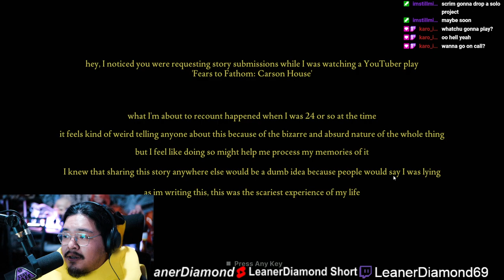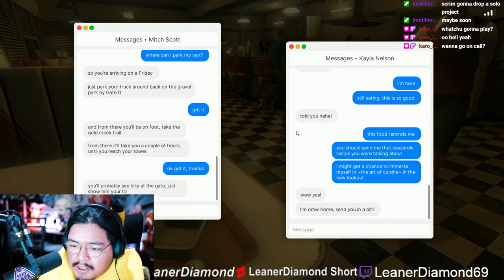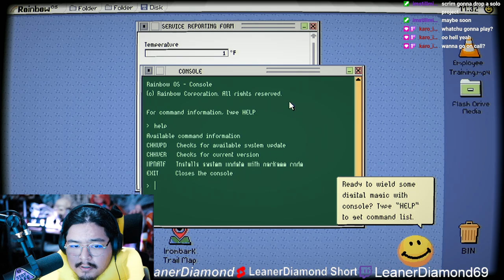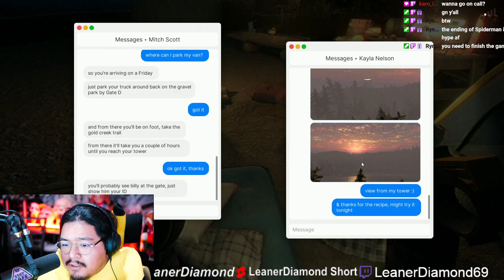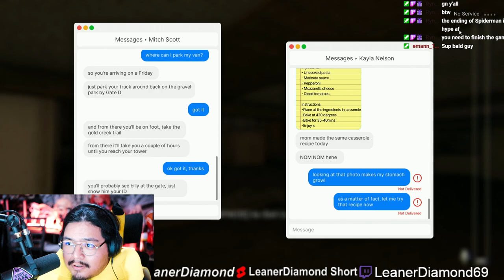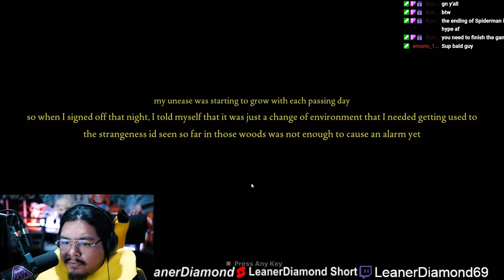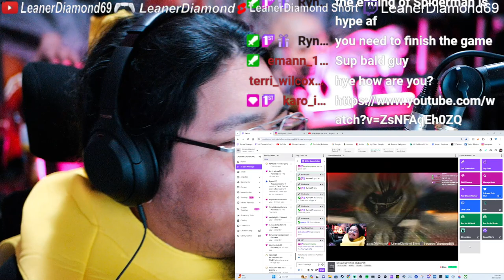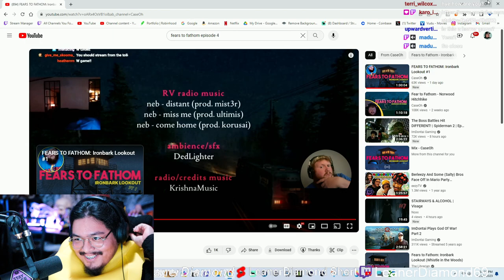WITCHES?!? Fears to Fathom Ironbark Lookout